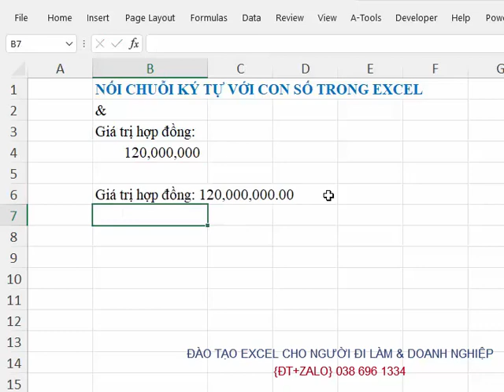Ghép số vào trong chuỗi văn bản có dấu ngăn cách hàng ngàn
Tư vấn khóa học Excel cho người đi làm và doanh nghiệp - {ĐT+zalo} 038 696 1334
Hướng dẫn cách dùng hàm Text để chuyển số sang chuỗi văn bản nhưng vẫn giữ dấu ngăn cách hàng ngàn trước khi ghép với chuỗi văn bản khác